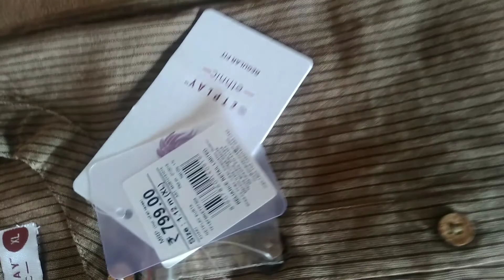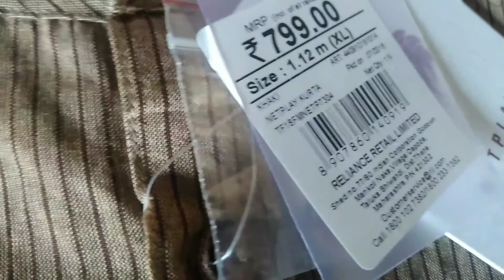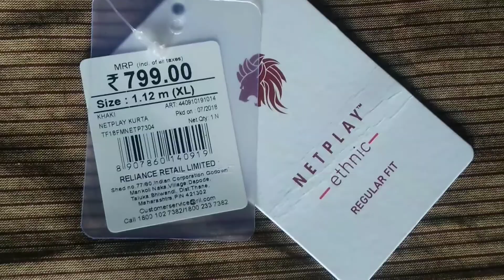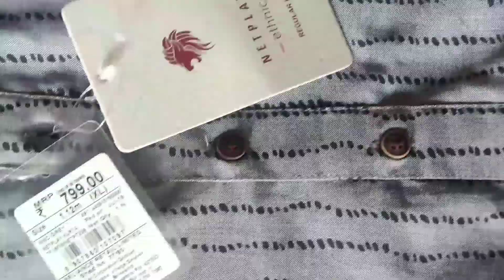AJIO NETPLAY Kurta Unboxing | NETPLAY Kurta Reviews